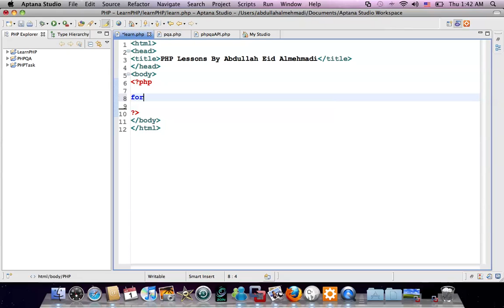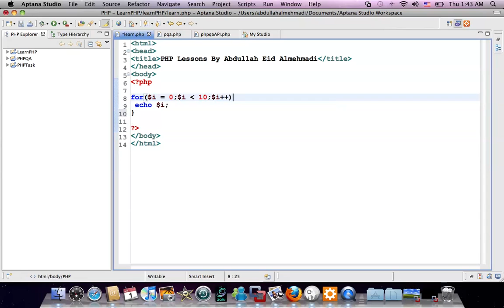درس 39 - دورة php : شرح حول جملة فور واستخدامها for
الدرس التاسع والثلاثين من دروس دورة php بالفيديو من عبدالله عيد ..

الدروس السابقة :
((دورة php بالفيديو) .. شرح الجملة الأخرى التي تدعمها بي اتش بي do while [الدرس 38 الثامن والثلاثين])

((دورة php بالفيديو) .. بديلة جملة الدوران Alternative while syntax [الدرس 37 السابع والثلاثين])

((دورة php بالفيديو) .. شرح أحد الحلقات او جمل الدوران while [الدرس 36 السادس والثلاثين])

((دورة php بالفيديو) .. شرح للمعامل الثلاثي Ternary Operator or Inline if [الدرس 35 الخامس والثلاثين])

((دورة php بالفيديو) .. شرح الصيغة الأخرى للشروط Alternative if syntax [الدرس 34 الرابع والثلاثين])

((دورة php بالفيديو) .. شرح فكرة توسيع الشرط لأكثر من خيار else if [الدرس 33 الثالث والثلاثين])

((دورة php بالفيديو) .. استخدام أكثر من خيار في الجمل الشرطية else [الدرس 32 الثاني والثلاثين])

((دورة php بالفيديو) .. شرح طريقة التعامل مع الجمل الشرطية if [الدرس 31 الواحد والثلاثين])

((دورة php بالفيديو) .. معلومات إضافية ومنوعة عن المصفوفات More About Array [الدرس 30 الثلاثين])

((دورة php بالفيديو) .. معلومات عن المصفوفات ثنائية البعد 2D Array Extra [الدرس 29 التاسع والعشرين])
الدروس السابقة في الإرشيف ..
(إرشيف دورة لغة البرمجة php بالفيديو ..)

سنتعلم في هذا الدرس .. شرح حول جملة فور واستخدامها for ..

شرح حول جملة فور for واستخدامها في لغة بي اتش بي PHP ..